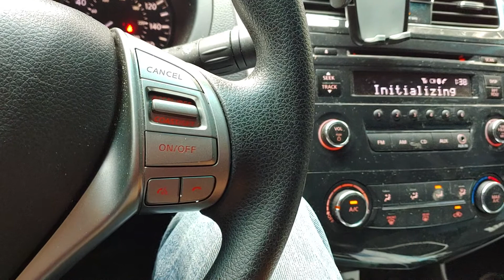2013 Altima Bluetooth Not Ready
Computer Message: Hands Free Phone System Not Ready
2013 Altima Bluetooth Not Ready (Part 2)